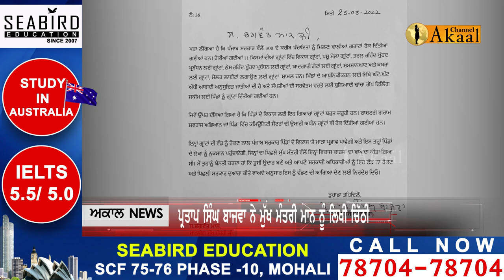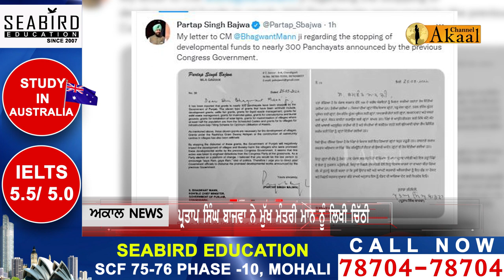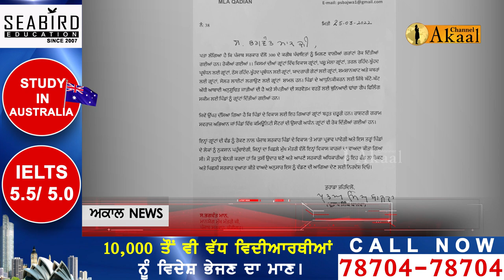ਪਿੰਡਾਂ ਦੀਆਂ ਗ੍ਰਾਂਟਾਂ ਰੋਕਣ ਦਾ ਭਖਿਆ ਮਾਮਲਾ, ਹੁਣ Partap Singh Bajwa ਨੇ ਚੁੱਕੇ ਸਵਾਲ, ਚਿੱਠੀ ਰਾਹੀਂ CM Mann..